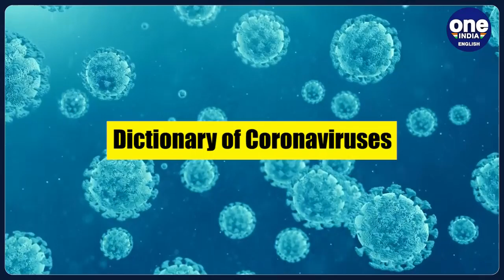Chinese Virologist Warns of High Likelihood of Future Coronavirus Outbreaks| Oneindia News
Famed Chinese virologist Shi Zhengli, known as "Batwoman" for her zoonotic virus studies, has issued a strong warning about the likelihood of another coronavirus outbreak in the future. Shi and her team at the Wuhan Institute of Virology have conducted research emphasizing the global need for readiness against diseases similar to Covid-19. This concern arises from their analysis, which has identified numerous coronavirus species posing a substantial risk of spillover to humans. Among these are species that have previously caused diseases in humans or other animals.